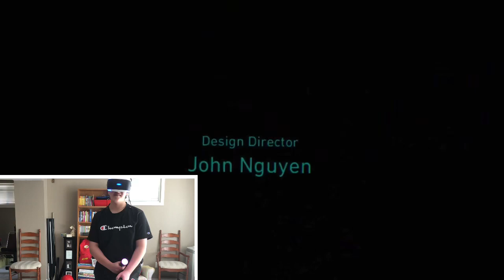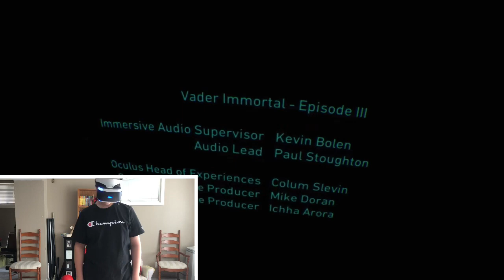THIS IS THE END OF VADER..... | Star Wars VR: Vader Immortal Part 7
This is probably the last part. I really enjoyed this game and I highly recommend getting it if you have a VR Headset. It’s really fun, and I hope you guys enjoyed the series!